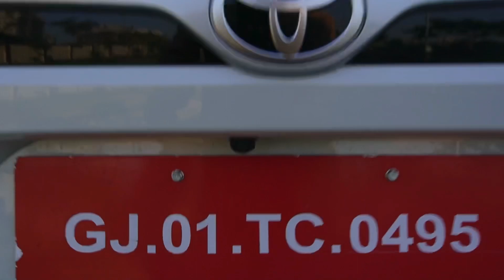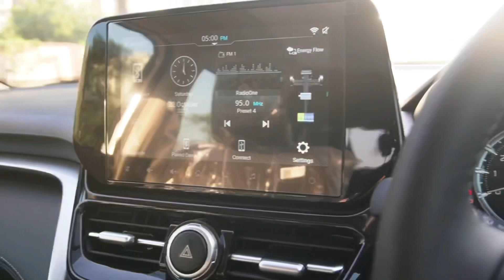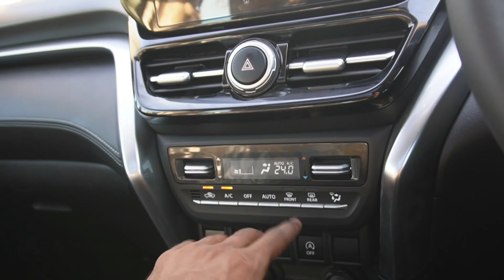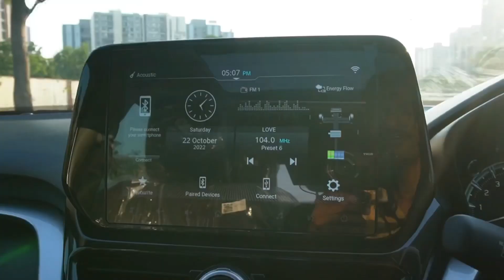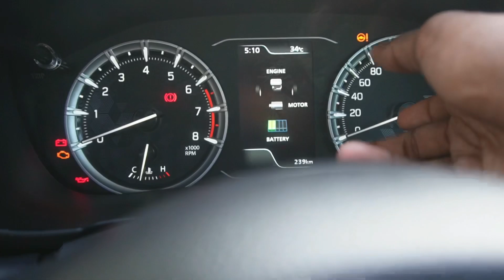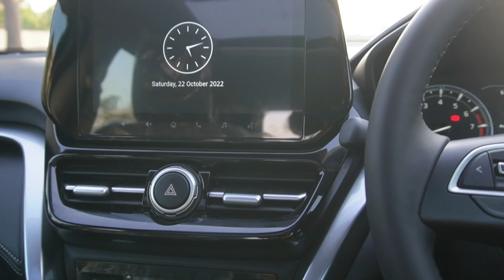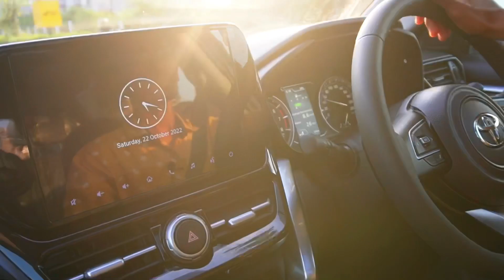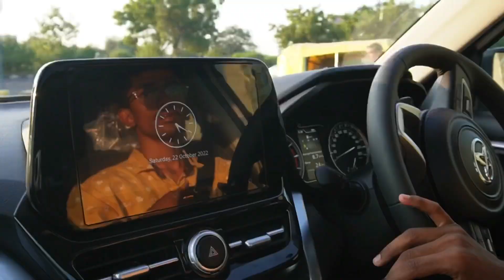Toyota Hyryder - better than creta & seltos?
Toyota hyryder is a fantastic product from Toyota. Toyota hyryder is very practical suv which comes with all wheel drive options. Toyota hyryder provides a ton of features with a great value for money package. Toyota hyryder has many feel good features in it. It comes with 1.5 lit petrol engine with has a linear pull. Toyota hyryder gives a great mileage of 21 kmpl in mild hybrid model and 28 kmpl in hybrid models which is phenomenal. I would really recommend it.

For best deals on cars here are the Showroom details -
Dealership- infinium Toyota
Contact infinium Toyota to get the best deal on brand new cars.